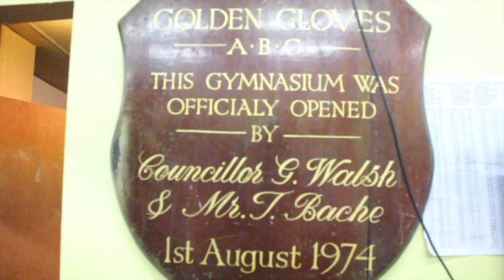PROSPECT WATCH:JUNIOR THOMPSON FROM GOLDEN GLOVES LIVERPOOL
British Boxers caught up with talented prospect Junior Thompson, fresh off National title win, to discuss his amateur career, move over from kick boxing and ambitions of entering the ABA'S and eventually turning pro with Golden Gloves Liverpool